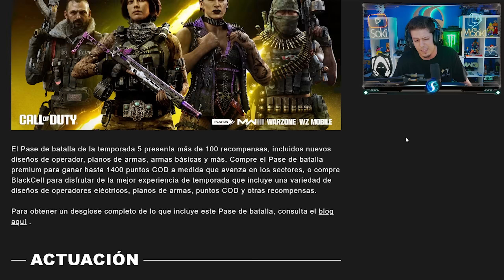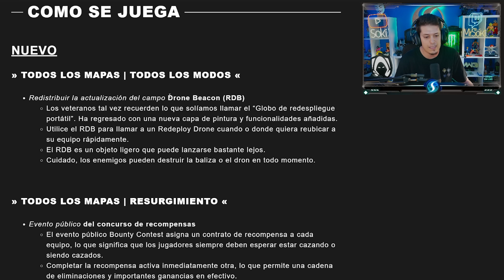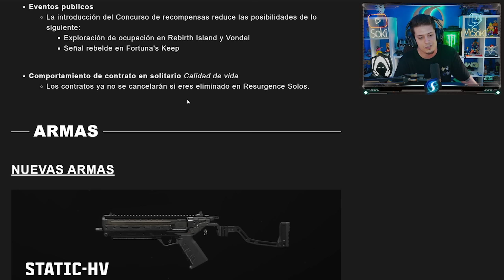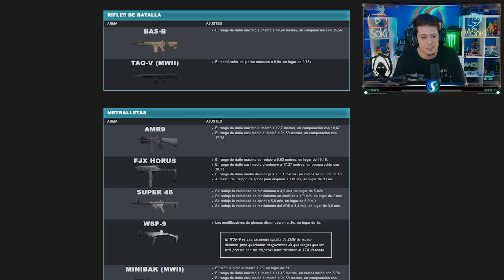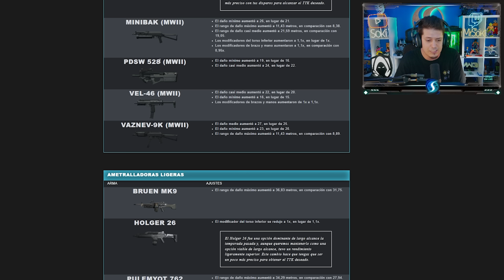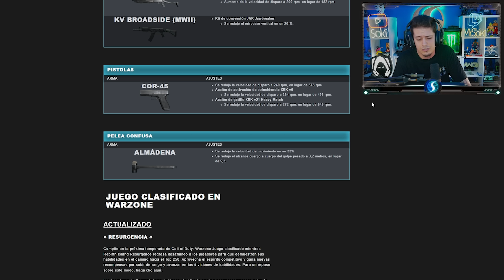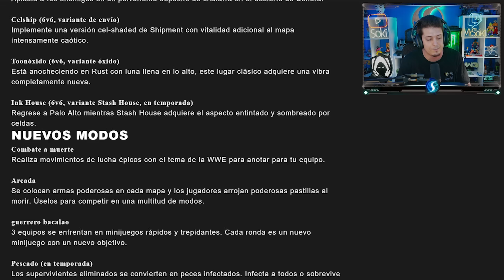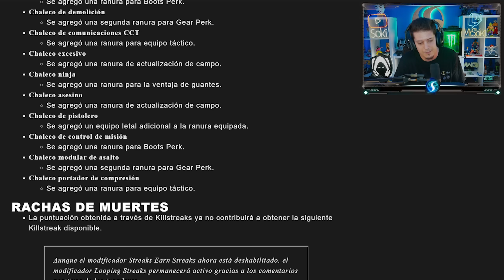TODOS los CAMBIOS en ARMAS *ACTUALIZACION* WARZONE S5 2024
En este VIDEO en ESPAÑOL de CALL OF DUTY WARZONE SOKI de trae TODOS los CAMBIOS en ARMAS, ACTUALIZACION de COD TEMPORADA 5 2024!